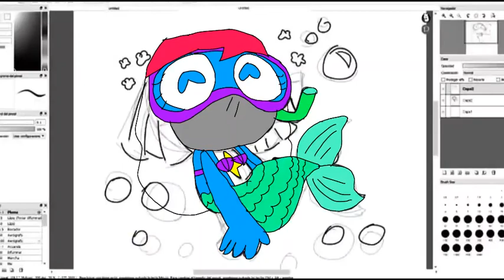Adventures at Disneysea - Happy Dororo - Sgt. Frog - drawing tutorial (2021)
Here's my "Adventures at Disneysea - Happy Dororo - Sgt. Frog - drawing tutorial (2021)" Little Mermaid parody student animated tutorial film. This short features a happy Dororo from Sgt. Frog or Keroro Gunso anime depicted as a mermaid resembling Ariel from Disney's The Little Mermaid movie.

He even wears an Ariel-inspired swimming goggles in this picture.